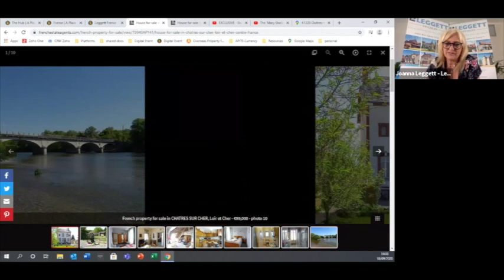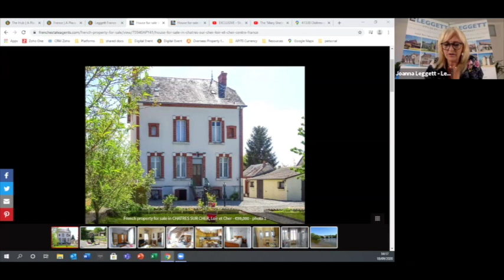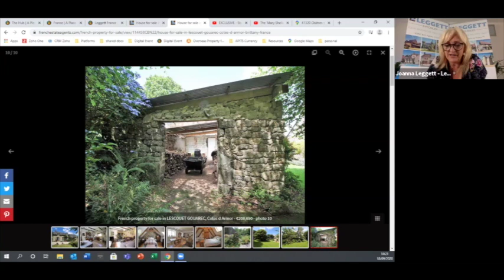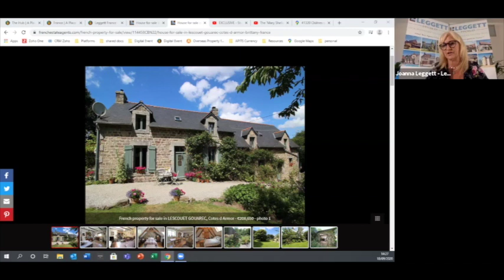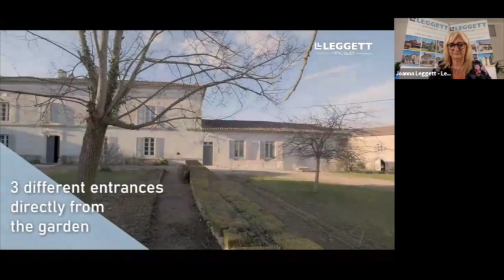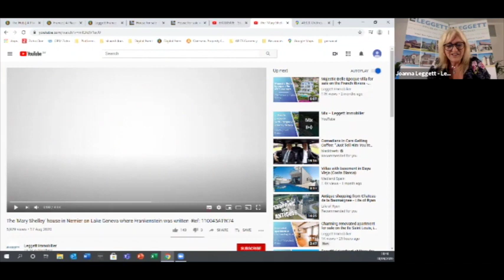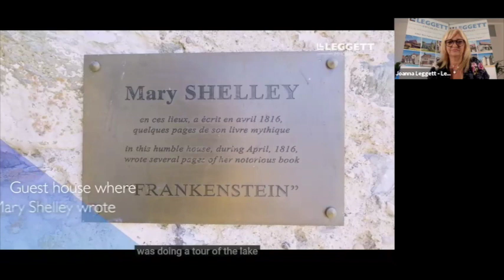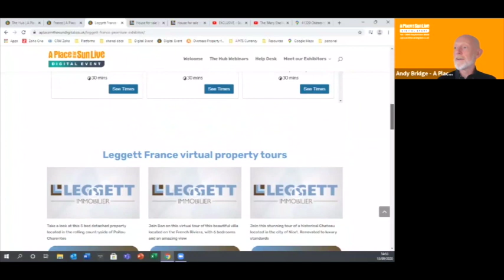French property hunt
A chateau for the price of a one-bed flat in London and affordable country properties. A Place in the Sun goes on a  virtual tour of France with Leggett Immobilier ending up in the lakeside property where Frankenstein was written.